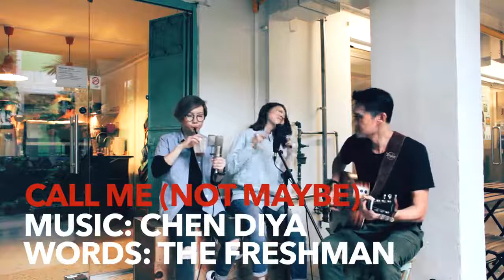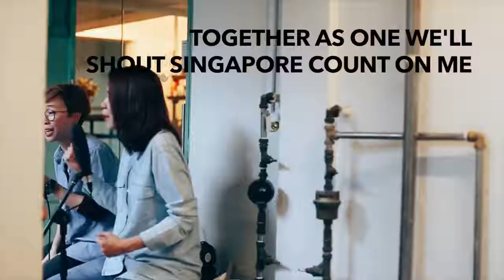The Freshman - local version for NDP Provision Shop